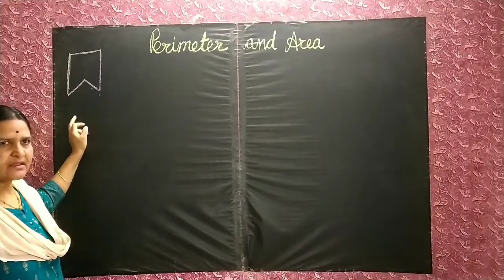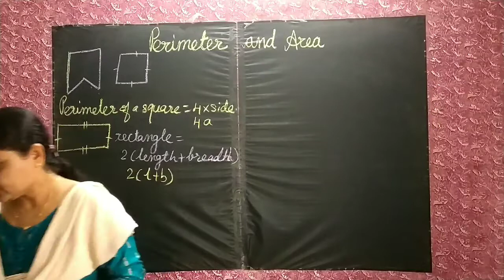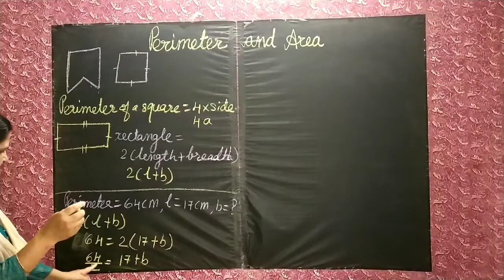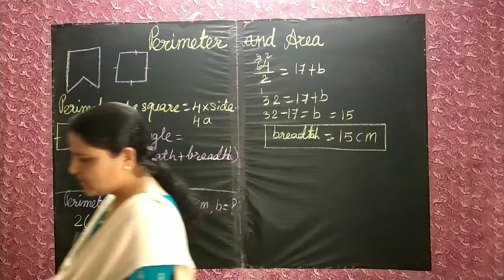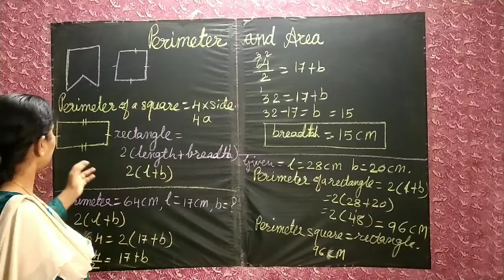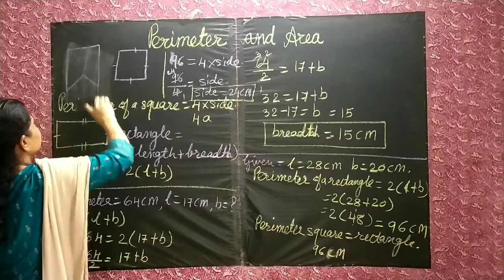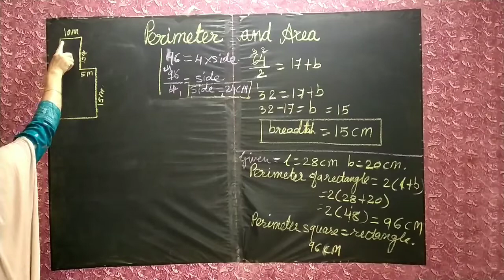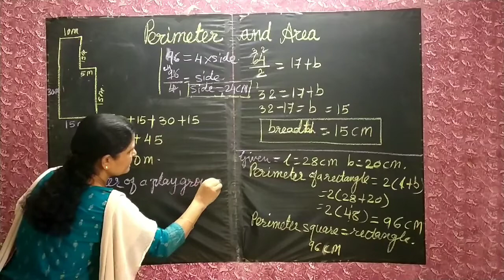Perimeter and Area | Class 7 | Maths